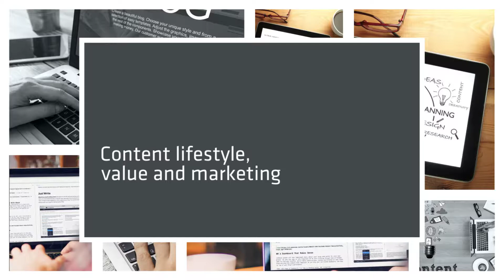Blogging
Content lifestyle, value and marketing for bloggers and vloggers. Specializing in the travel, fashion and beauty industries. Advice and tips on simple methods to maximize results using content driven marketing and SEO strategies.